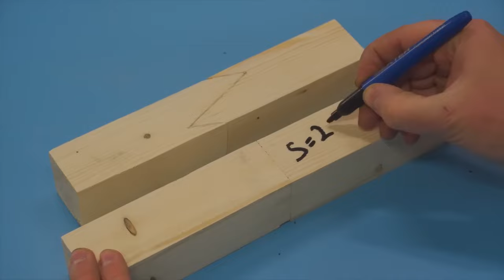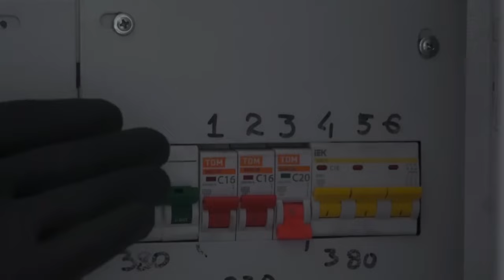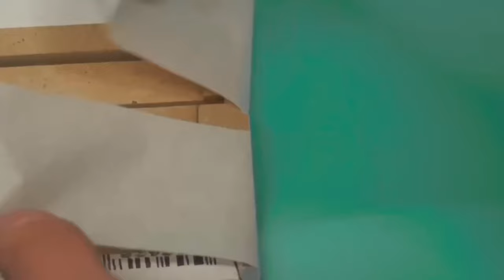Handyman's Don't Want You To Know This!Tips & Hacks That Work Extremely Well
156 GENIUS HANDYMAN SECRETS

Hello my friends, today I have prepared for you a selection of 85 amazing ideas and secrets of the masters that will help you in your life.

The TiPs Centric for DIY Tips, Woodworking Projects, Tool Tricks, Homemade Tools, Creative Crafts and Making Ideas.